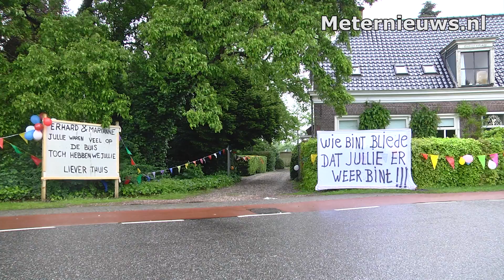Huis Erhard Leffers versierd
Dedemsvaart -- Het huis van Erhard Leffers in het overijsselse Dedemsvaart is versierd. Dit om te vieren dat de eigenaar van de drukkerij vandaag terugkomt. Vorige week werd Leffers met enkele anderen ontvoerd in Nigeria. Na een lange en onzekere periode zijn ze dit weekend vrijgelaten. Gisteravond stapten ze op het vliegtuig. Bij thuiskomst zal Leffers een compleet versierde woning aantreffen.